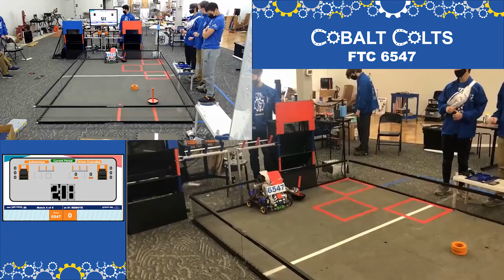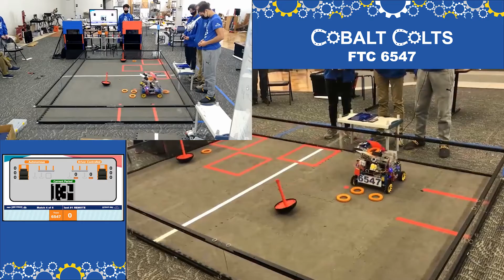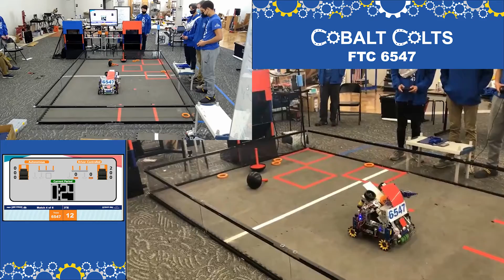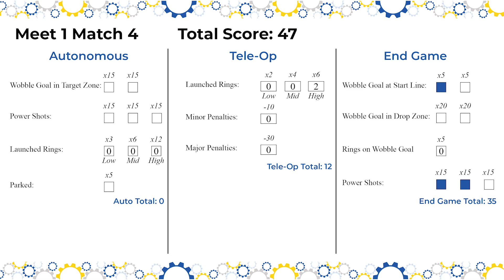Meet 1 Match 4 | FTC 6547 | 47 Points | ULTIMATE GOAL